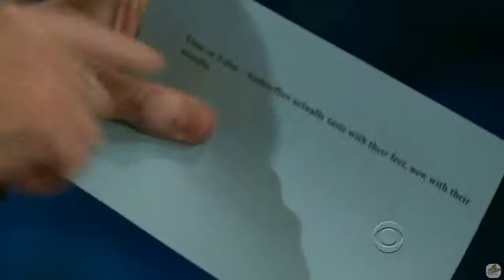Alan Alda - He EXUDES Goodness - 3/6 Visits In Chronological Order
Dudes, I recommend Horace & Pete, Alan Alda is fantastic in it. That's probably the first I've seen of Alan and I'm a fan! He seems to have a good heart like Bill .

This is a remake, I have already done this compilation (got 850k views), BUT, yesterday, I got a notification saying the video was banned world wide because it .

Sela Ward & Craig Ferguson in the house! Enjoy!

A charming lady! Enjoy!

Very quick and funny woman, she is fantastic with Craig. Enjoy!